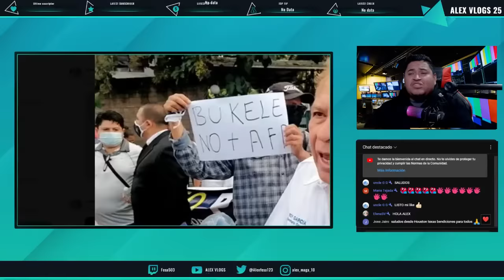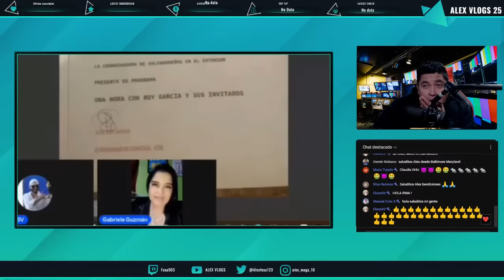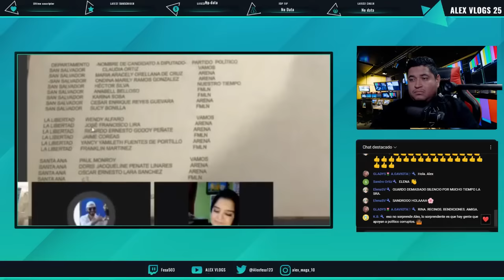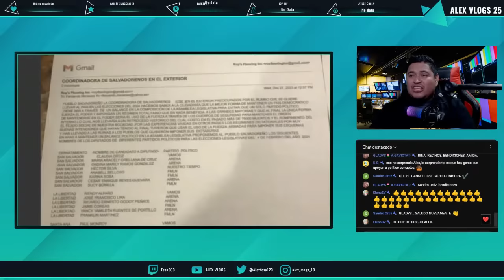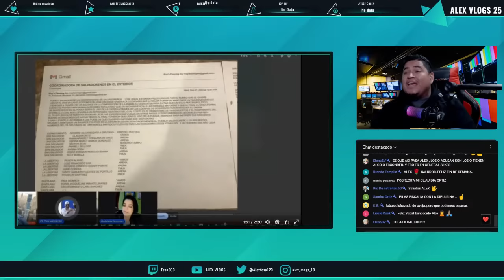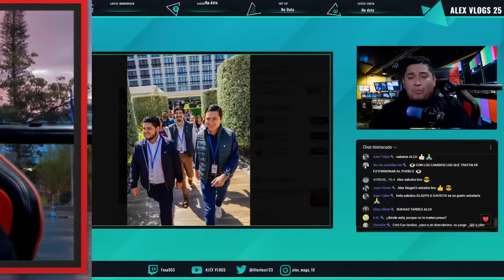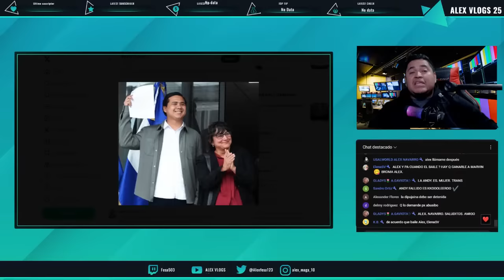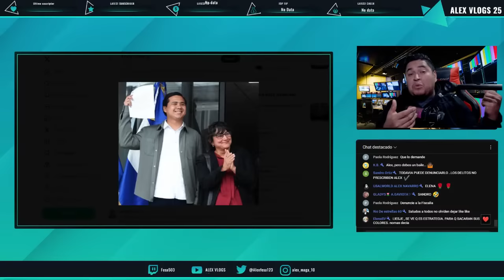SE DESCUBRE EL FINANCISTA DE CLAUDIA ORTIZ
CLAUDIA ORTIZ ES DIPUTADA DE ROY GARCIA